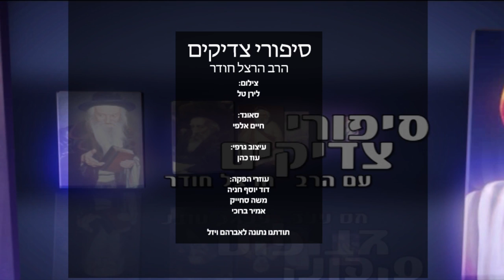סיפורי צדיקים: רבי חיים סינוואני - הרב הרצל חודר HD